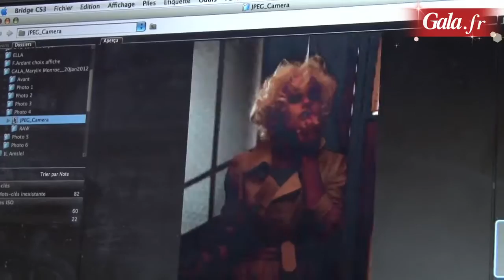Photo shooting : Louise Grin­berg se change en Mari­lyn pour Gala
Louise Grin­berg s’est fait connaître pour sa pres­ta­tion dans 17 filles, des soeurs Coulin, où elle est bluf­fante. Pour Gala, elle se glisse dans le rôle de Mari­lyn Monroe. Regar­dez.

Nouveau: découvrez nos émissions Gotha, Gala by Night, La Mode by Gala et l'Oeil sur Hollywood.